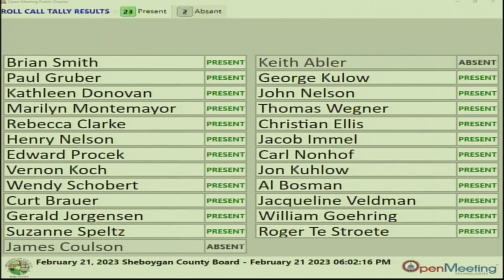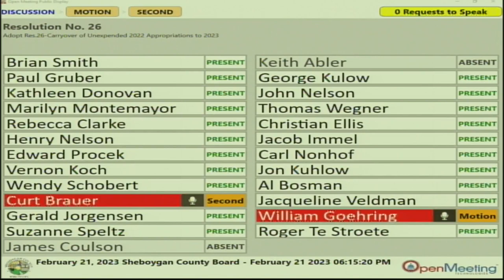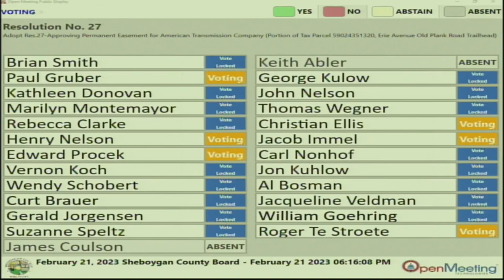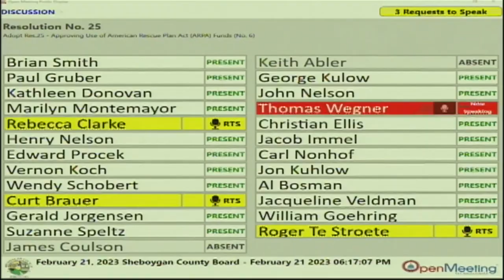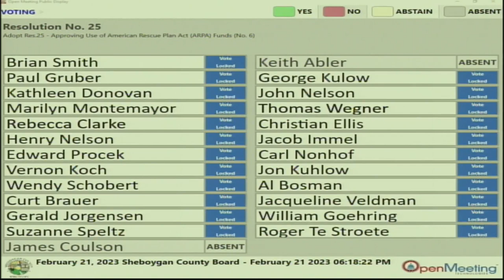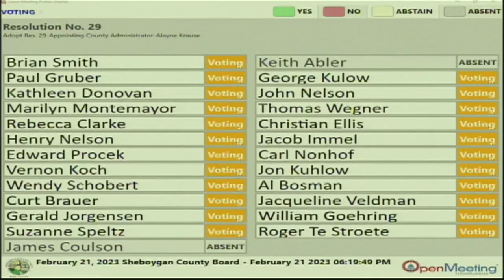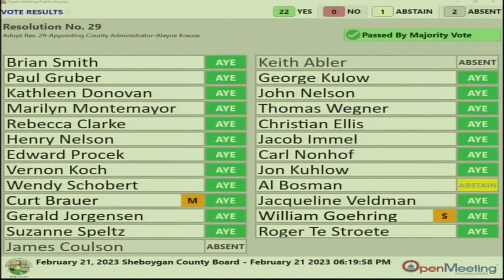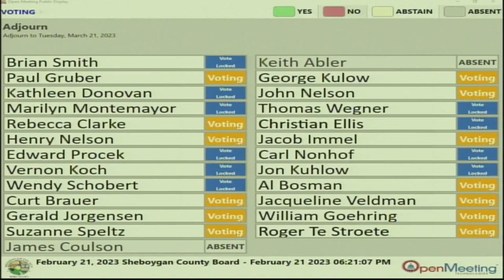County Board 2023 02 21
Sheboygan County Board of Supervisors Meeting, Tuesday, February 21, 2023.